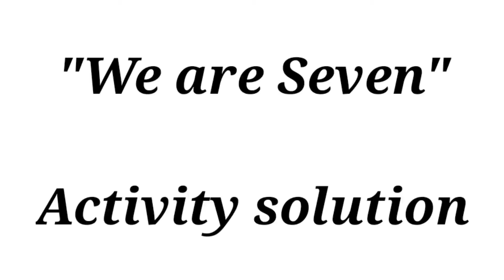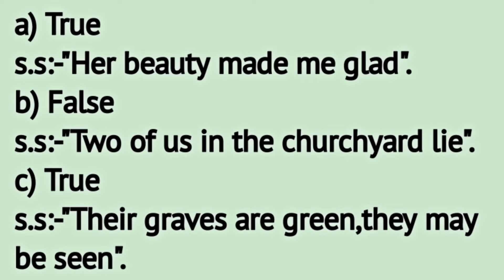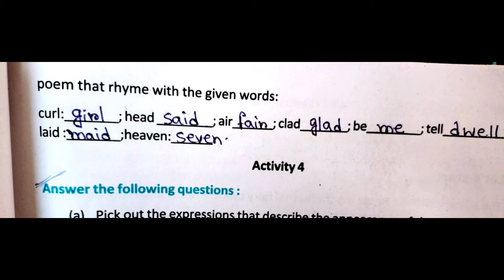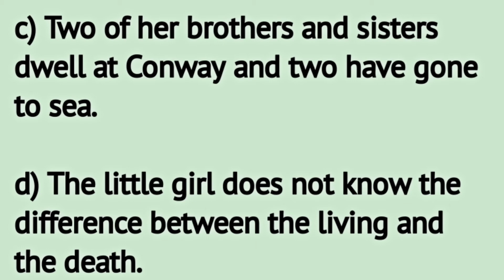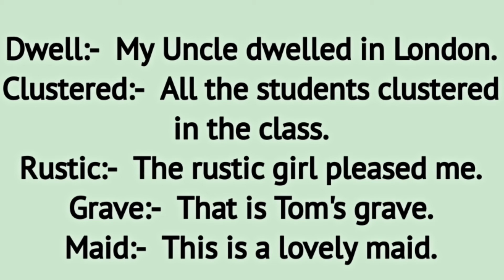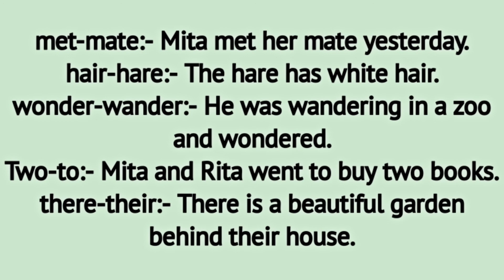Class:--Vii , Lesson:-3 'We are Seven'|| Activity solution |Learn English With Megha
Class:--Vii ,We are Seven activity solution.